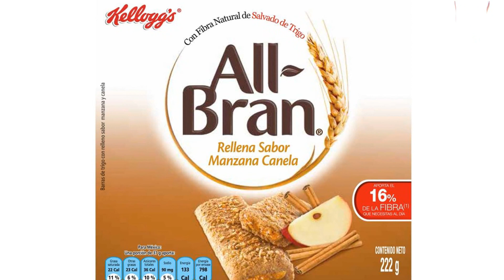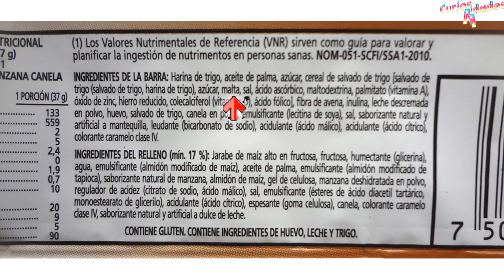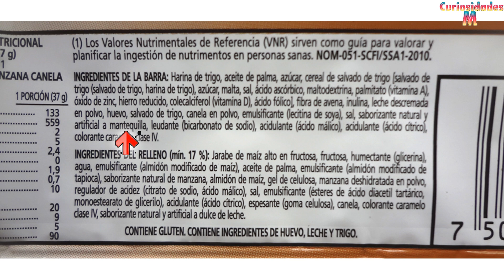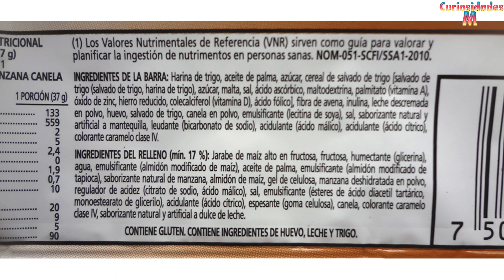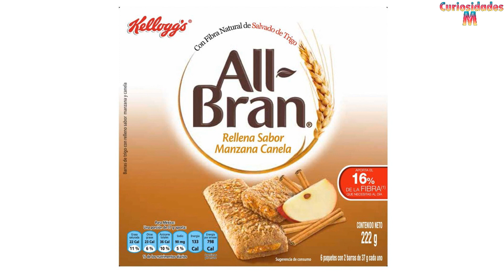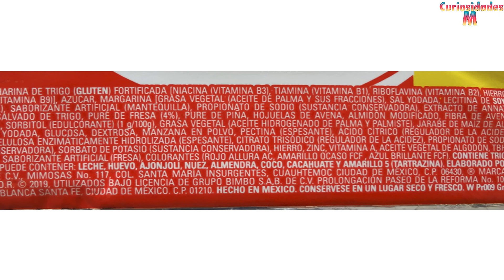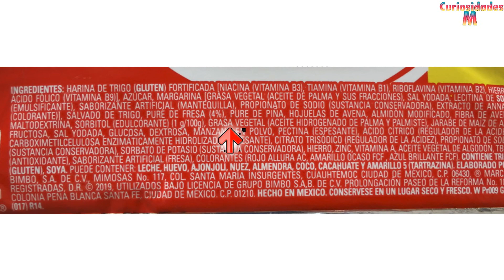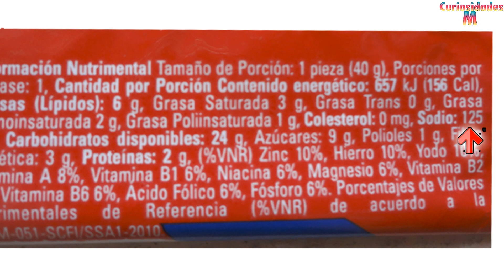Alimentos Que No Son Lo Que Dicer Ser, Parte 12